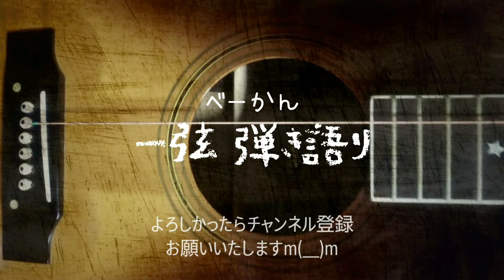「夢叶う」（MONGOL800）カバー ベーかん 一弦 弾き語り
50代のクセあるオッサンが、弦を一本だけ張ったギター片手に弾き語りをする動画です。今回は、MONGOL800の「夢叶う」を歌ってみました。